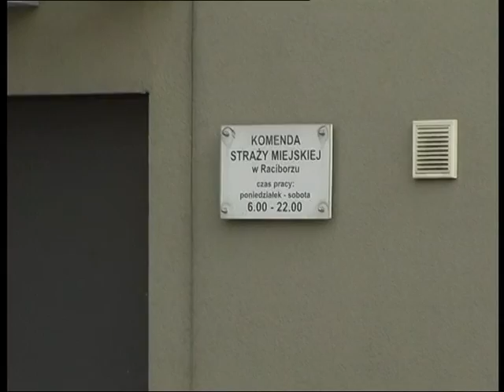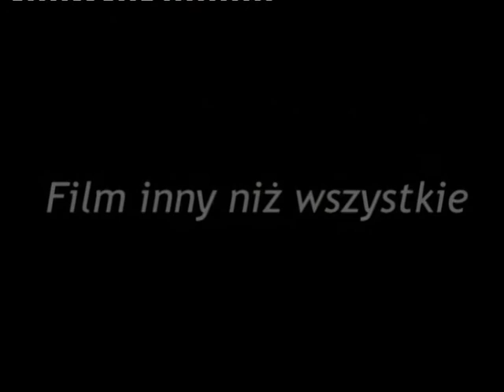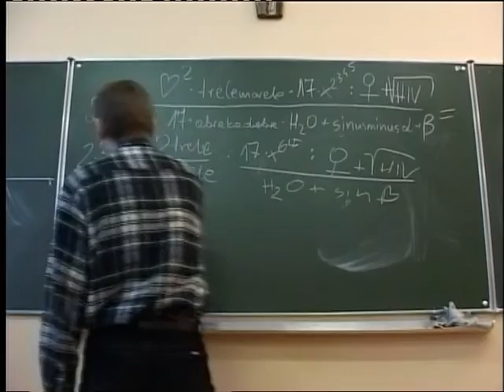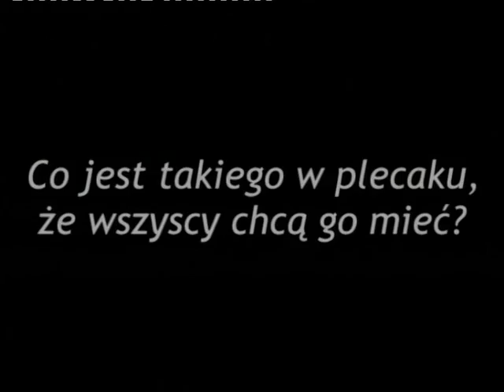Racibórz 07.02.2008 Podsumowanie działalności straży miejskiej, film Eine Kleine Masakra